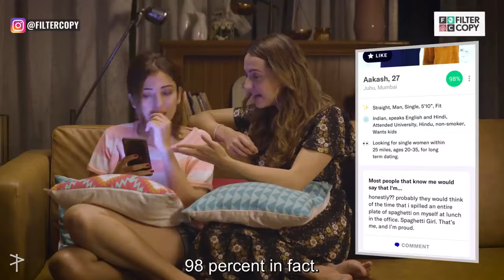FilterCopy When You re The Only Single One In Yo720P HD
By :-   Radha Studio ( F S Patel ).